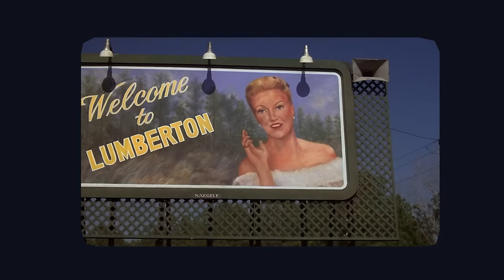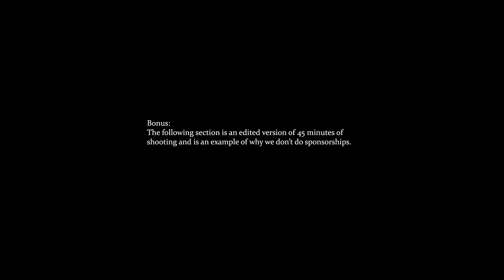Blue Velvet - DEEP DIVE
In the premiere of 'Deep Dive', Lewis and Luiza explore the uncanny world of director David Lynch and his film Blue Velvet.

TIMESTAMPS:
0:00 Introduction & synopsis
1:57 The multiple interpretations of the film (psychosexual Americana/a coming-of-age story)/The focus of the film being on Jeffrey instead of Frank
10:19 The 'death' of the father and traversing the Oedipus complex/The male figures in Jeffrey's life
12:06 The ambiguity of Lynch's approach/The expectations of people watching for the first time
16:32 The sound of Lynch/The severed ear
18:29 Frank
28:32 Lynch's filmmaking techniques as completely original
30:43 The uncanny duality of the world's
34:35 The work of Lynch as 'horror' films/how he plays with genre/Looking at his filmography as a whole
41:22 Navigating sex in cinema/the evolution of Jeffrey
48:53 The Heineken scenes/Silent Hill and Swery (Deadly Premonition)
53:47 Ben's House
59:50 Blue Velvet as David Lynch's turning point
1:02:08 Outtakes